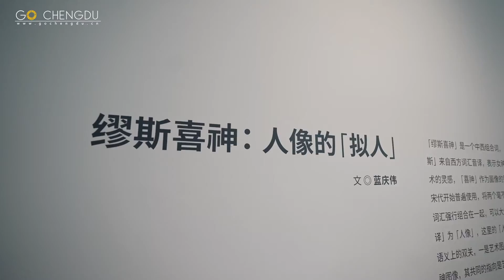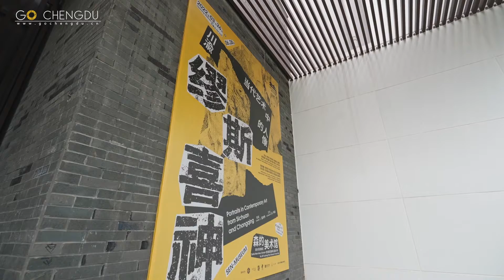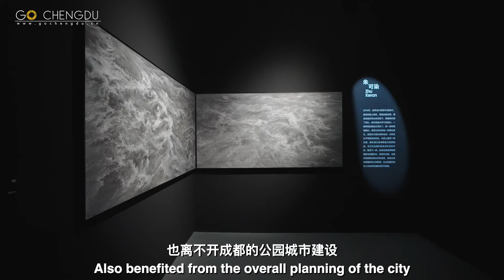Museum in Forest: Art Helps Rural Revitalization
Sen Museum, surrounded by nature, is nestled in the Laolonglihua Forest Park at Weibo village, Chengdu. Established under the rural revitalization strategy, it is also one of the representative art galleries of rural vitalization in China. Being completed in April 2021, this art museum growing in the forest is a big draw for swarms of visitors.

This exhibition is centered on the artistic interaction between Sichuan and Chongqing, and discusses the various forms of "portraits" in artistic creation. The exhibits here are mainly paintings, but also contain some installation art, sculptures, photography and other works.